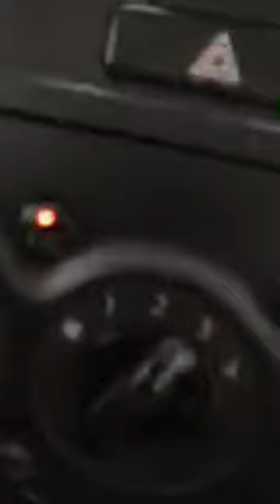Murree weather right now january 2019 heavy snowfall